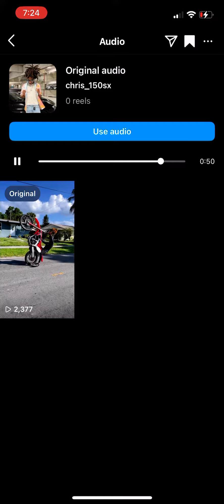Chris 150 field